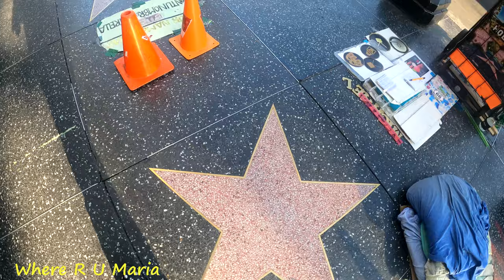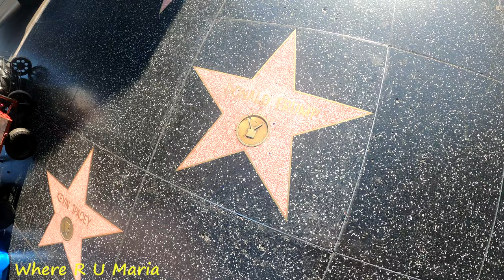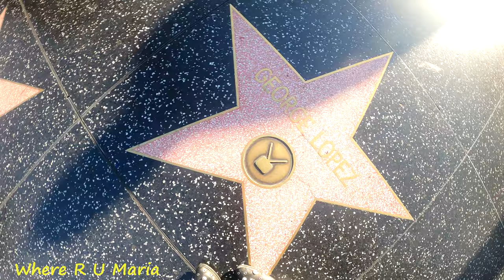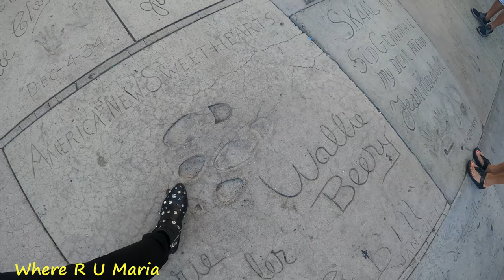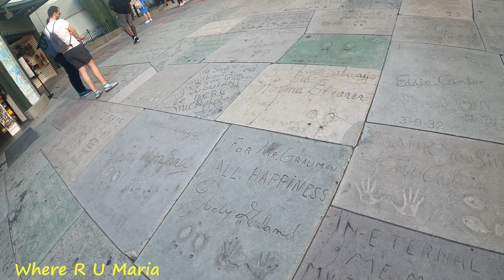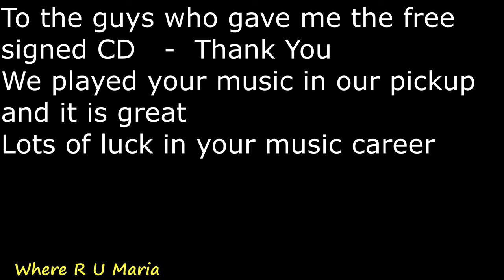I Was Terrified in Hollywood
I was terrified walking down the Walk of Fame in Hollywood, California, USA.